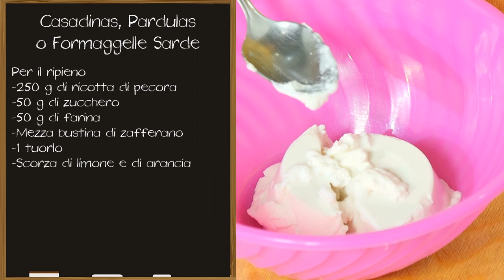CASADINAS - Pardulas o Formaggelle Sarde - FATTE in CASA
Tra le ricette pasquali sarde, vi propongo le Casadinas (o pardulas), delle gustose tortine dolci alla ricotta!

Ingredienti Ricetta

Per la pasta (20-25 pezzi)

    75 g di farina bianca di tipo 00
    75 g di semola rimacinata di grano duro
    40 ml di olio extravergine d'oliva
    65 ml di acqua
    1 pizzico di sale

    250 g di ricotta di pecora o di ricotta fresca
    50 g di zucchero
    50 g di farina bianca di tipo 00
    Mezza bustina di polvere di zafferano
    20 g (1 medio) di tuorli
    Scorza grattugiata di limone non trattato
    Scorza grattugiata di arance non trattate

Preparazione Casadinas, Pardulas o Formaggelle Sarde

1. Preparare la pasta mischiando la farina bianca, la semola rimacinata di grano duro con una presa di sale, l’olio e l’acqua: lavorare gli ingredienti fino a ottenere una pasta morbida e priva di grumi.

Alcune ricette prevedono l’uso di sola semola, mentre altre suggeriscono di utilizzare esclusivamente la farina bianca 00.
Inoltre, spesso l’impasto si prepara con lo strutto invece dell’olio.

2. Avvolgere l’impasto in un foglio di pellicola trasparente e lasciar riposare per mezz’ora.

3. Nel frattempo, preparare il ripieno. In un ciotola, lavorare la ricotta (consigliata la ricotta di pecora) con lo zucchero e con un tuorlo; aromatizzare con scorza di limone e di arancia, e con mezza bustina di zafferano sciolto in un cucchiaio di acqua calda. Aggiungere la farina e amalgamare gli ingredienti.

4. Riprendere la pasta, stenderla con il matterello per ottenere una sfoglia sottile. Con uno stampino rotondo dal diametro di 7 o 10 cm, ricavare dei cerchi.

Come alternativa alle sagome taglia biscotti, si può tagliare la pasta utilizzando il bordo di un bicchiere.

5. Al centro di ogni cerchio, collocare una cucchiaiata di ripieno. Realizzare delle tortine pizzicando i bordi di ogni disco con le dita, fino ad ottenere un bordo increspato formato da 8 pieghe. Si consiglia di far riferimento al video.

6. Man mano che si formano i cestini, disporre le casadinas su una piastra foderata con carta da forno.

7. Cuocere a 180°C (modalità ventilata) per 25-30 minuti circa o fino a doratura.

8. Lasciar raffreddare completamente prima di servire.

Le casadinas possono essere servite cospargendo la superficie con del miele

9. Conservare le casadinas in frigo per un paio di giorni. Possono essere riscaldate leggermente prima di essere portate in tavola.